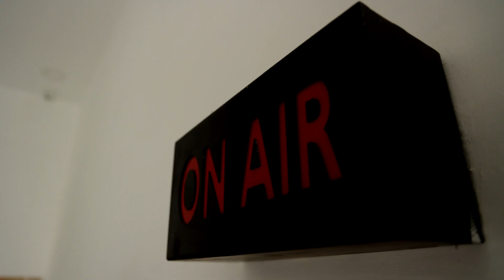தண்ணீர் வரவில்லை.! காற்றுதான் வருகிறது.! இதுக்கு எதுக்கு ரூ.3,69,000.! இளைஞர் புலம்பல் | Water Pipe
தண்ணீர் வரவில்லை.. காற்றுதான் வருகிறது.! இதுக்கு எதுக்கு ரூ.3,69,000..! இளைஞர் புலம்பல்